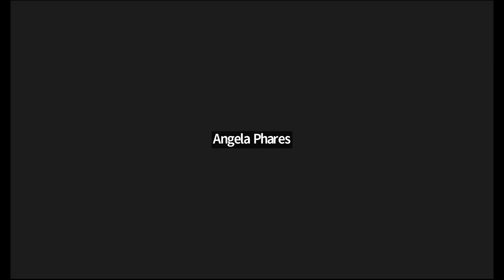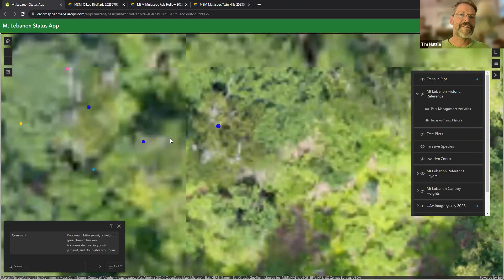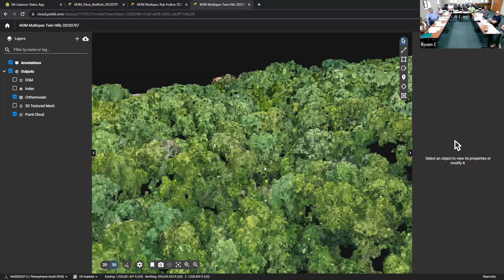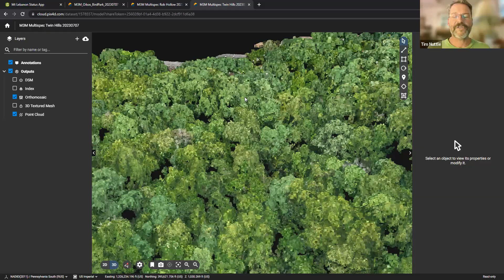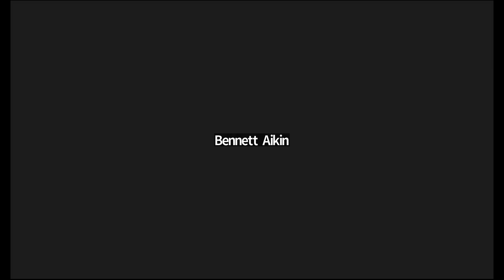Parks Advisory Board - 08/01/2023